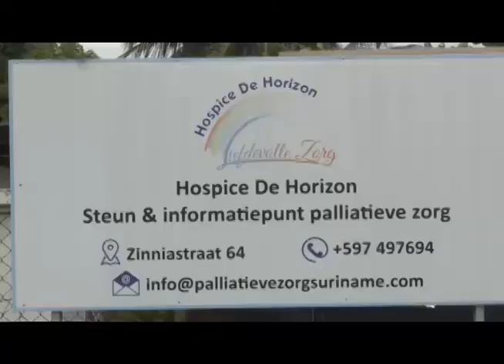NYUNSU 01 nov 2017